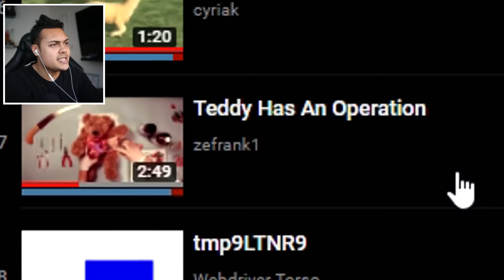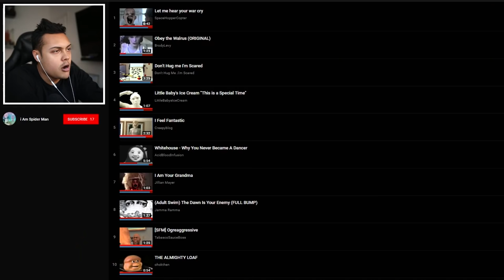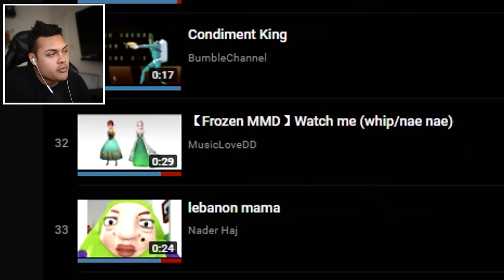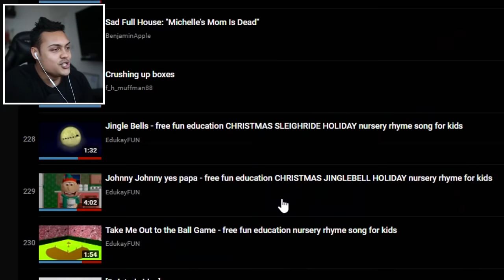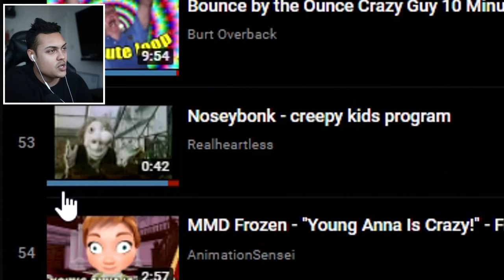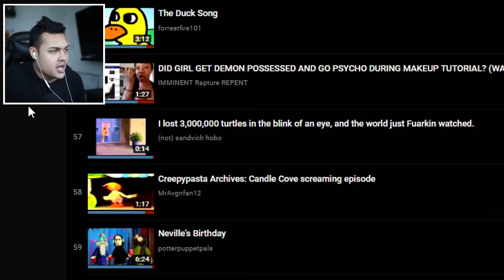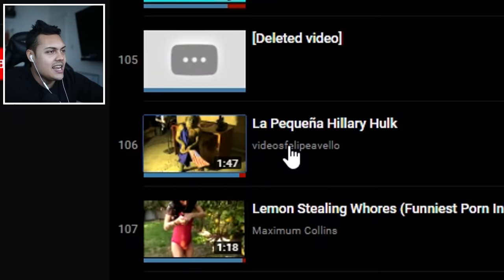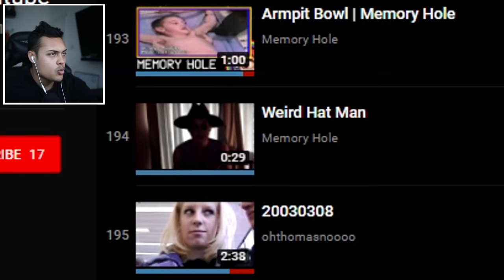THE WEIRD SIDE OF YOUTUBE (Reacting To Weird Animations #2)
The weird side of youtube , how did I end up here , im so confused
If we reach 10,000 likes I will make a part 3
Original Videos

THANKS !!!